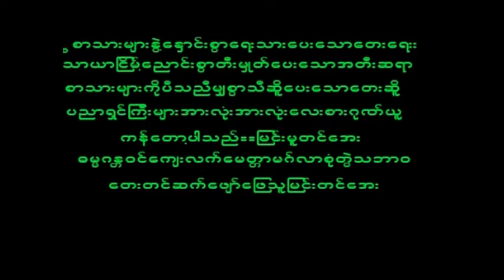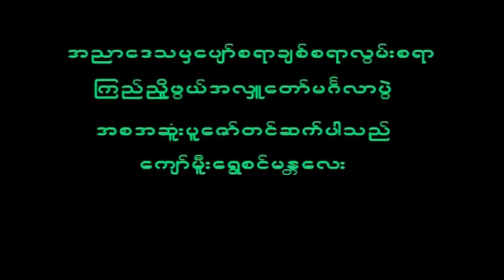November 5, 2022